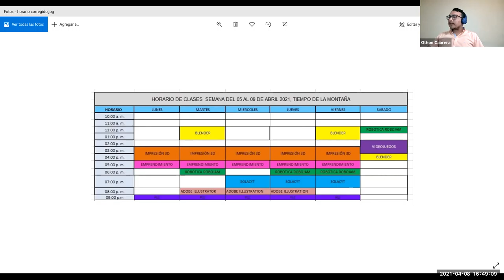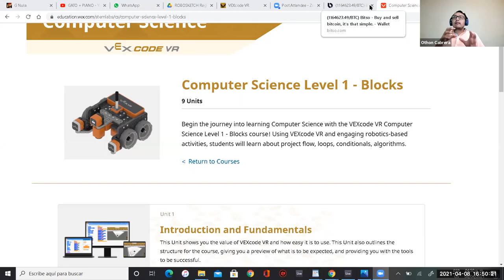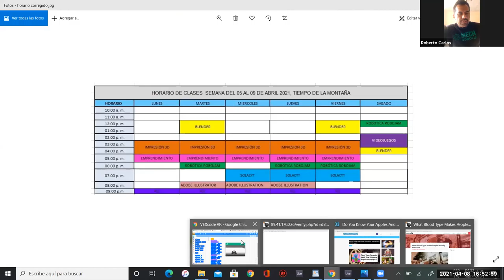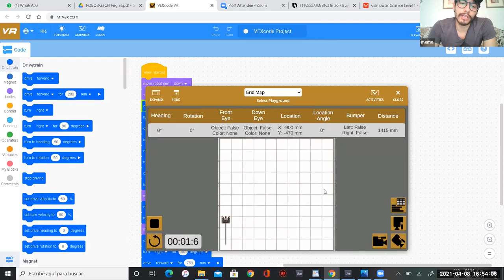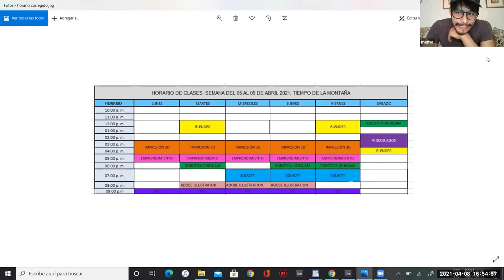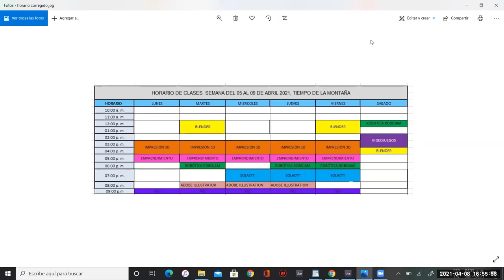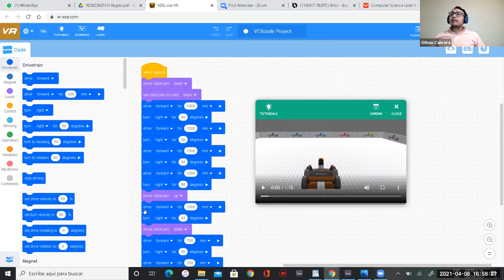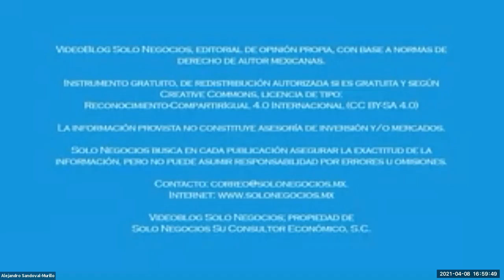[SNR] Solo Negocios Radio del 08 de abril de 2021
Entrevista: Eduardo Restrepo: “Mr Roboto” de YouTube; Roberto Carlos y Javier Guillermo Zamora de Mech Robotics, con el tema ¿Por qué es bueno fomentar las clases de programación básica en nuestros hijos?